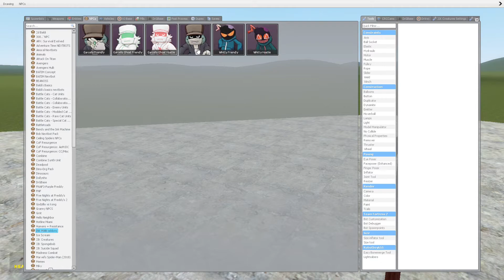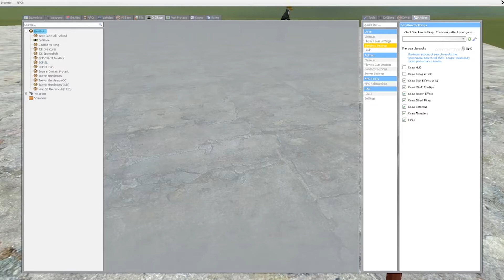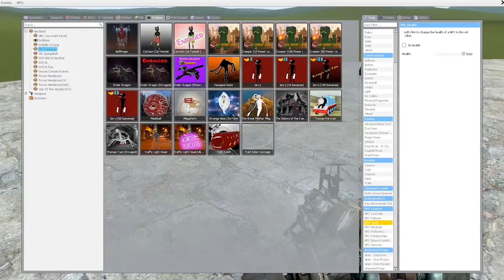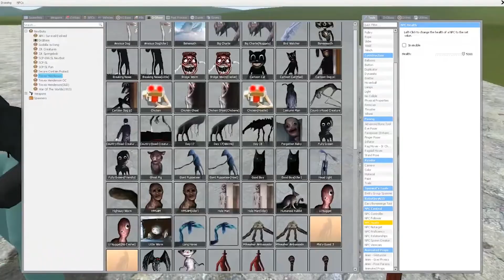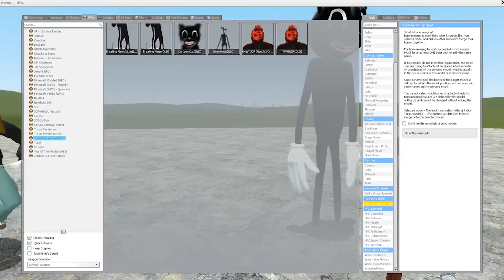GARCELLO FNF VS TREVOR HENDERSON CREATURES Garry's Mod Friday Night Funkin Sandbox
Hello guys , i make garry's mod gameplay (gmod) videos in this channel . U can find siren head , cartoon dog , cartoon cat , bridge worm , day 17 , day 18 , breaking news , web kraken , bird watcher , scary teacher , remain indoors , multi head , sky tentacles , forgotten baby , light head , dark siren head creatures and more . Love u guys :)